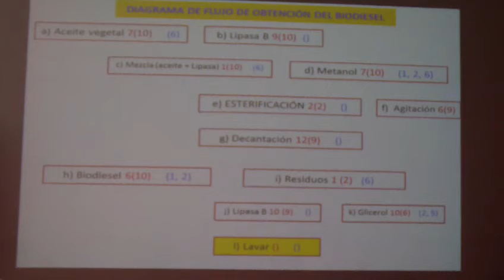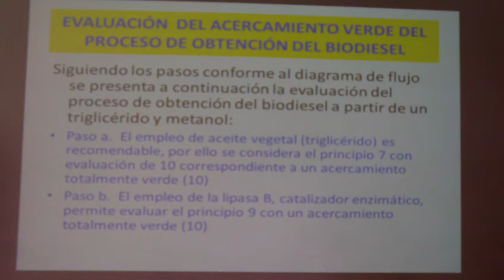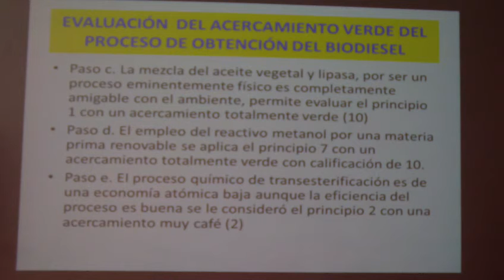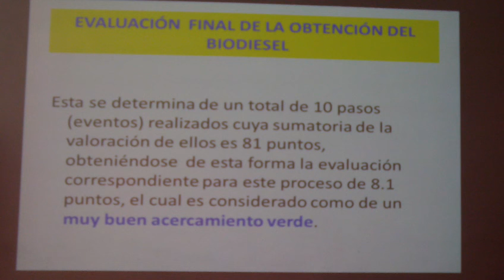#4 QUÍMICA VERDE: Taller /Qué tan verde es un proceso/Ecuador, UTE, 2012.07.31.